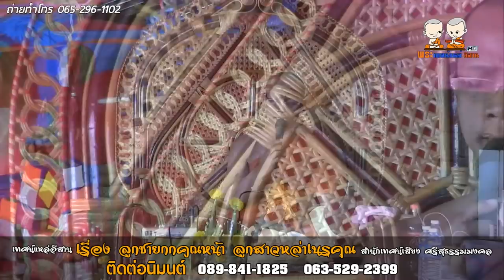เทศน์แหล่อีสาน เรื่อง ลูกชายกกคูณหน้า ลูกสาวหล่าเนรคุณ สำนักเทศน์เสียง ศรีสุธรรมมงคล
สำนักเทศน์เสียง ศรีสุธรรมมงคล
โดย
พระครูสุธรรมมงคล (มนูญ)
พระอาจารย์สถิต
พระอาจารย์มนัส